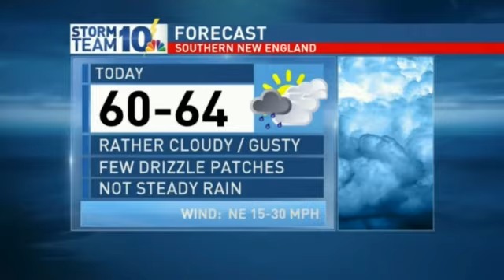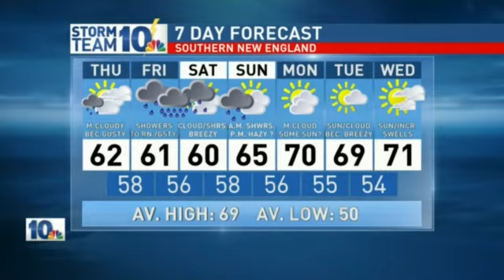RJ Heim's Muffled Mic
WJAR dollar store microphone strikes again.  NBC 10 News Sunrise